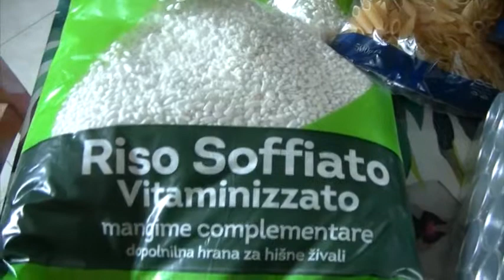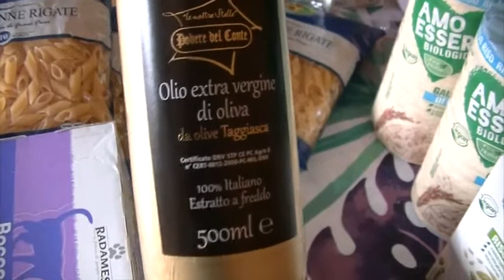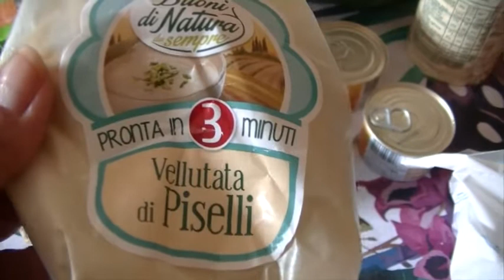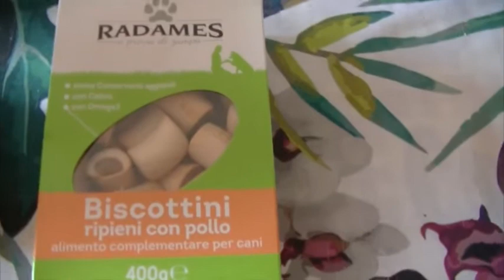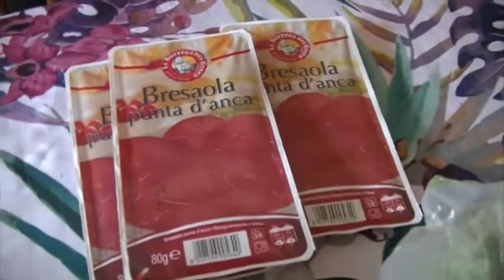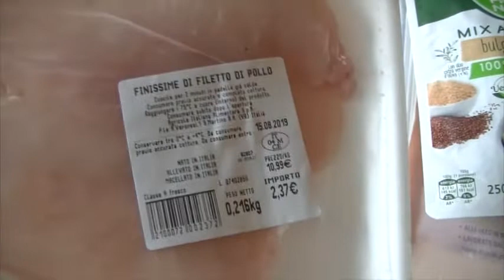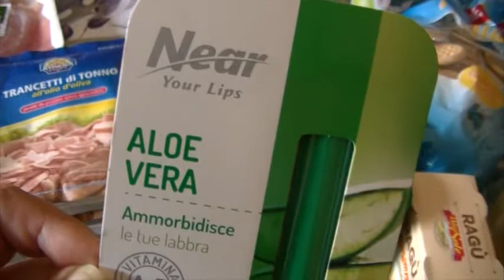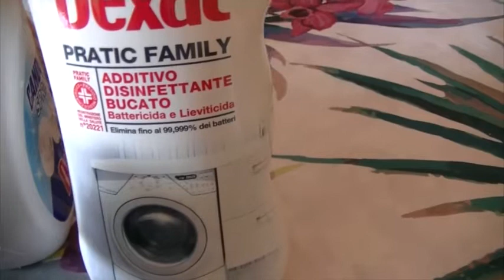Spesa all'Eurospin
Ho fatto rifornimento all'Eurospin e vi spiego perchè ✔✔